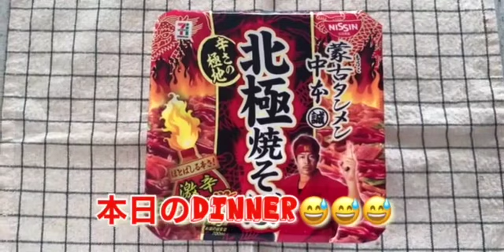【Vlog 97】16歳アメリ介護日記・50代双子姉妹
50代双子姉妹は、4頭のシニア犬と暮らしています。
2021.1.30に元保護犬ユノがお星さまになり4頭になりました。

年齢が近い子達なので、一度に老犬になり介護生活となりました。
特に、16歳Aコッカーのアメリは、何をやってもよくならないので身体に負担にならない緩和ケアで穏やかに過ごす日々です。

今まで幸せ沢山くれたこの子達の為に恩返しします。
日々の記録として動画に残させてください。
アメリのママのchayは、コロナで失業中😭
でも、神様がくれたアメリとの時間を大切にします。

50代双子姉妹とシニア犬の日常の動画YouTubeを応援して頂けると嬉しいです💕

chayとcinnamonのアメブロ